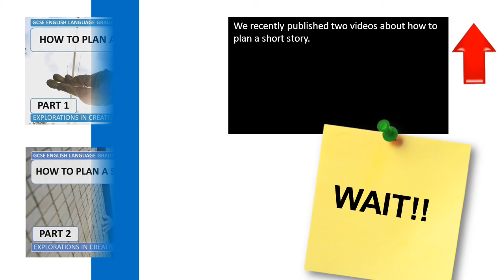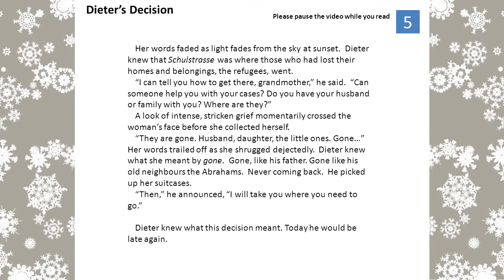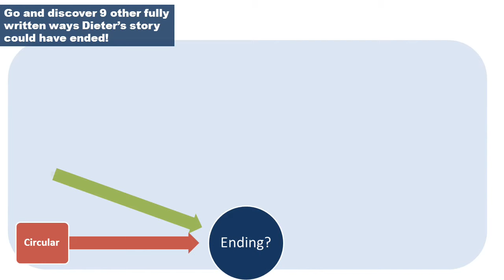Short Story Structure and Planning: Dieter's Decision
This video has been made due to demand!  Previously we looked at how to plan a story and I had a number of requests to read the completed story – so here it is! It’s a good idea to watch the previous videos first, however, if you want to see how it came to this point.  The story is around 750 words so perhaps a little longer than a text might be in GCSE English.  However, enjoy!